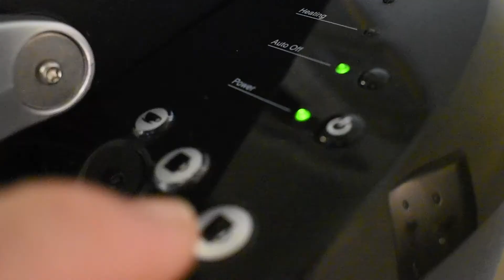Embrace the Boring: Spilled Coffee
4th short video of the regular and routine.